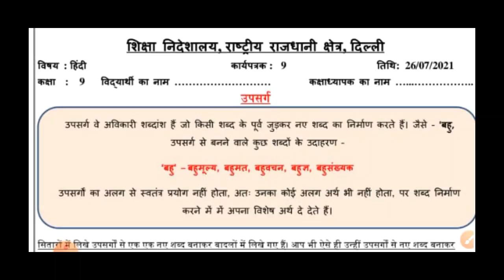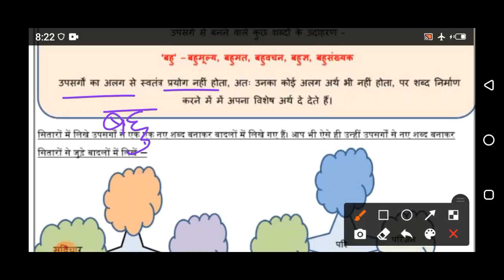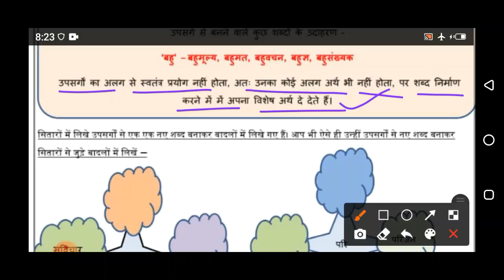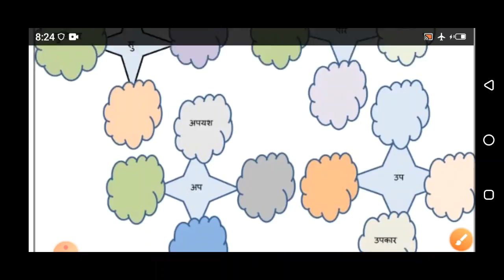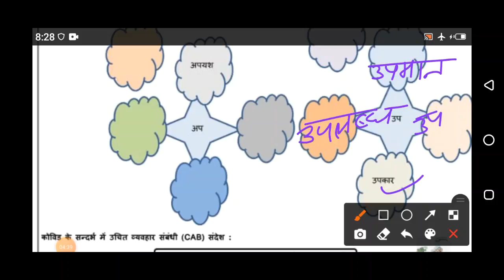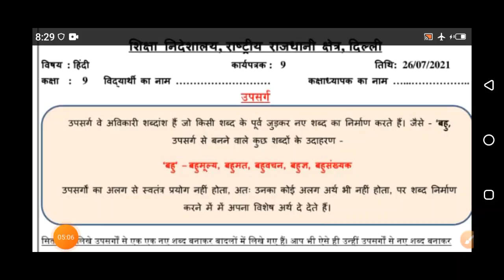Class 9 Hindi Worksheet 9(26 July 2021) | Edu Villa Point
Best Channel for Worksheet, Easy Solutions @Tech Monetize

Now a student can learn any topic at her/his own pace at her/his own home. No need for any other classes as all the topics are very extensively covered You will love Hindis and other subjects... We promise!

Join Edu Villa Point and Fall in Love with Hindiematics. 🥇

DOE Worksheet 9Solution | Class 9th | 26 July 2021 |Hindi | CBSE NCERT DELHI
Worksheet 9Solution
Today's WorkSheet
 DOE worksheet
Assessment Worksheet1

26 July   Class 9  Worksheet 9Hindi me
26 Jul   Class 9 to 9  Worksheet 9Hindi me
today Class 9  Worksheet 9Hindi me
26 July  Class 9 Worksheet 9
26 July  Class 9 Worksheet 9
26 July  Class 9 Worksheet 9
doeAssessment Worksheet1Class10
26JulyAssessment Worksheet1Class10
Class10doeAssessment Worksheet1
doeAssessment Worksheet1
Assessment Worksheet1Class10th
doeAssessment Worksheet1forClass10

Hindis Worksheet 9Class 9(26 July 2021) Hindi medium/Class 9 Hindis worksheet9/ worksheet Hindis9 Class10
Hindi worksheet9 Class 9 (26 July 2021)/ worksheet Hindi9 Class 9/ Class 9Hindi work sheet 9
Hindi Worksheet 9Class 9 (26 July 2021)/ Class 9 worksheet  Hindi 9/ Hindi worksheet9 hondi Assessment Worksheet1 Class10 (26/26/2021)English medium/ worksheet Hindi9 Class10/Class10 Hindi workshet9
Hindi  Worksheet 9Class10(26 July 2021)Hindi medium/sst worksheet9 Class10/Class10 sst workshet9
 Class 9  Hindis work sheet 01
Class  6 social Hindi  work sheet 01
Class 9 Hindis work sheet
Class 9 Hindi work sheet
 Class 9 social Hindi work sheet
Class10  Hindis work sheet
Class 9 English work sheet  Both  Hindi medium and English medium